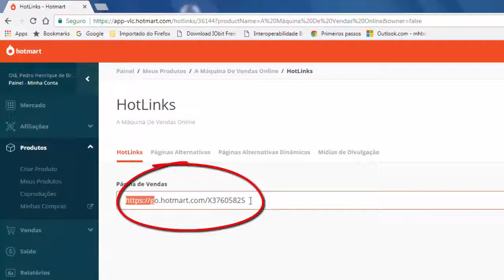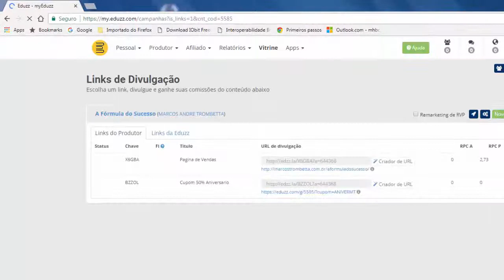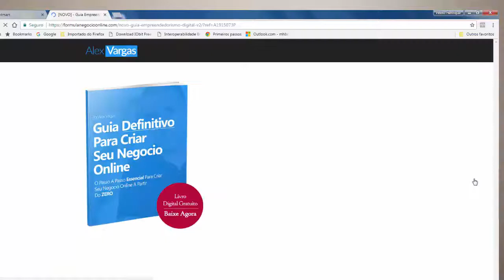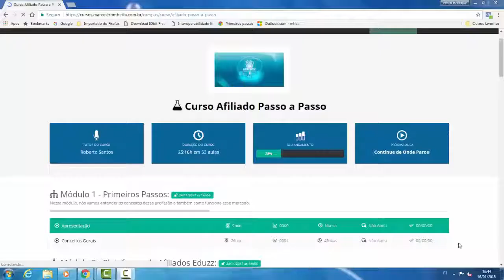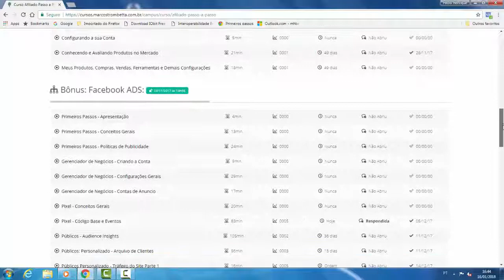Como Fazer a PRIMEIRA VENDA COMO AFILIADO Afiliado Passo a Passo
Quer ver mais contéudos exclusivos sobre Afiliados?
Baixe Agora o E-book GUIA DEFINITIVO DO AFILIADO PROFISSIONAL
E-book viralizou e já foi baixado por mais de Mil pessoas!!!
Descrição
Nesse vídeo eu revelo o segredo da Primeira venda como Afiliado. Tudo o que você tem que fazer pra começar com o pé direito no programa de Afilados. Todas técnicas são simples e fácil , sem complicações. Todas técnicas comprovadas 100%!!